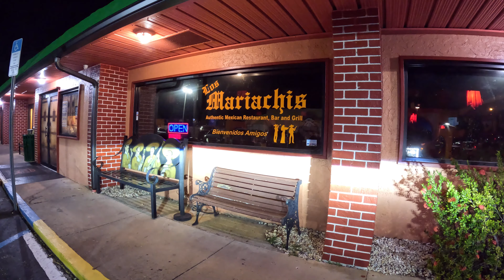Port Charlotte, Florida Area Drive At Night 4K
Port Charlotte, Punta Gorda, North Port 2024